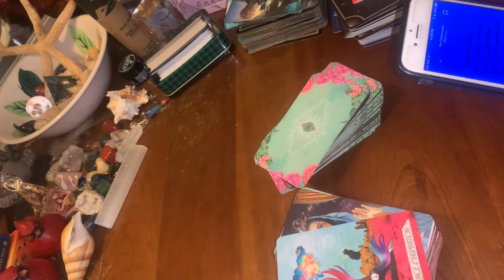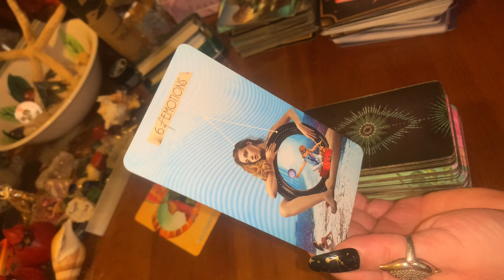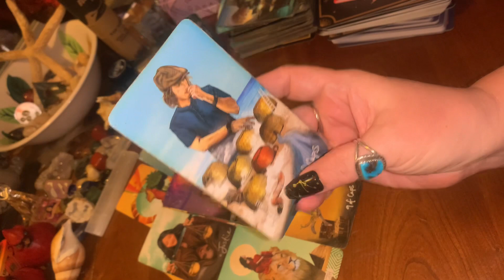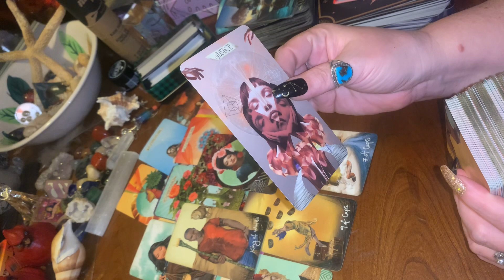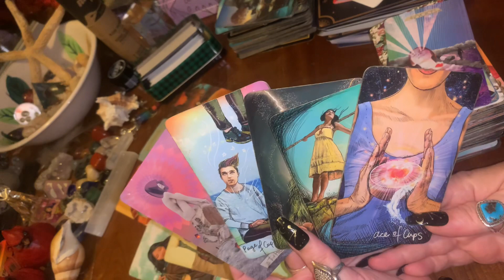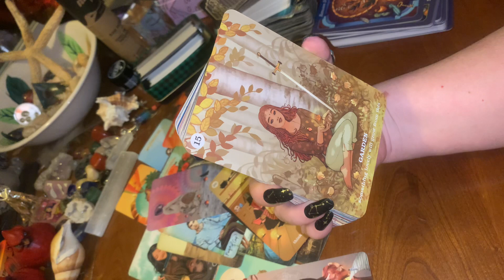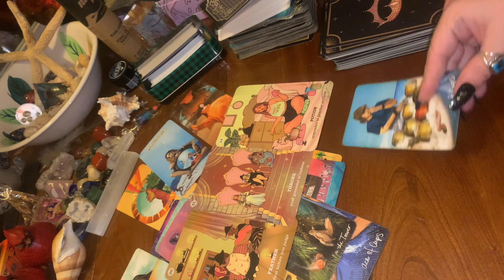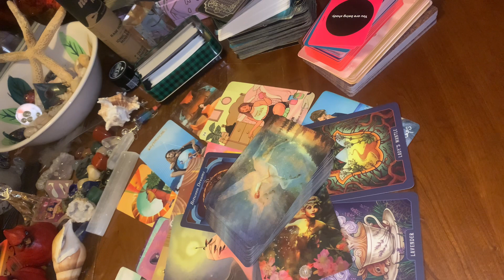🚨THEY WANT TO GET A ROOM WITH YOU AND LET THE REST OF THE WORLD MELT AWAY 🔥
Tarot readings 🏃🏻‍♀️ 🏃‍♂️ 🏃🏽

lucaredtarot
On IG just like THAT 👆👆All lowercase letters- one word. No spaces, numbers or special characters. I will not contact you first about a reading. Get in while I’m still doing personals if you’d like 👍 i probably won’t be doing them forever it’s draining 🏃🏻‍♀️🚶🏻‍♀️🧎🏻‍♀️🙏🏻

Would you like to open your third eye… detox your body…recall your dreams… and get an all natural ENERGY BOOST?! MANDY
ORDER FROM HERE 👇👇👇

Thank you for tips and donations🙏🏻Anyone wishing to help me grow my channel- donations are accepted here👇Thank you 🙏🏻Much love and appreciation to you all 🙏🫶May you be blessed in return x10👇👇

Info on personal readings:
Love 💕
Finances/any blocks 💰 Messages from Spirit 🌞 Full video reading (anonymous YouTube readings that you can go back and watch anytime) $44 currently subject to change.
Website coming SOON to streamline my booking process.